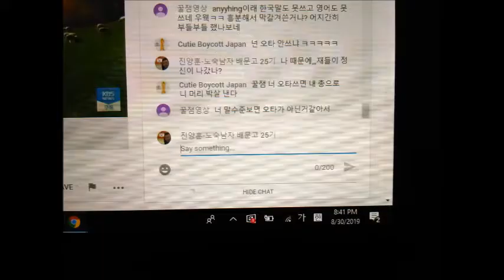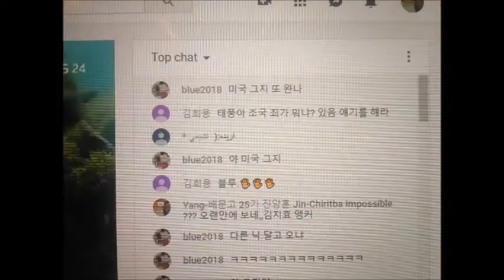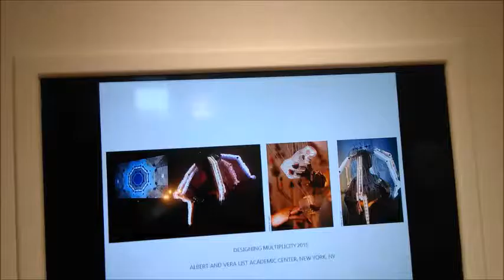in and out in Starbucks in Dupont Circle in Washington d c by Sep 12,13 2019 thu fri 1